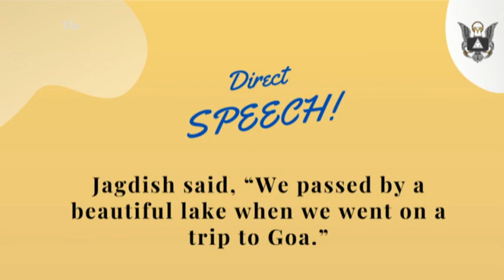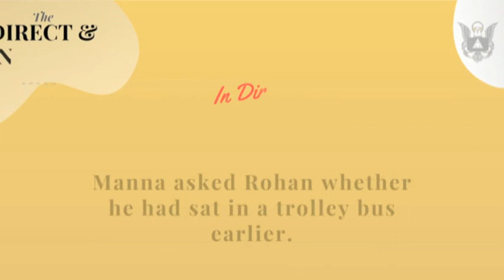Grammar Direct Indirect 40